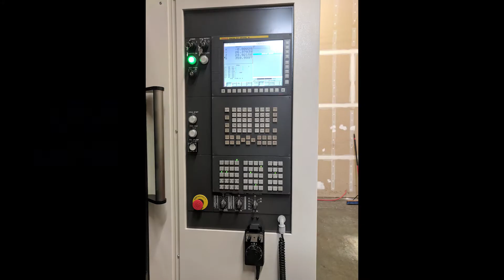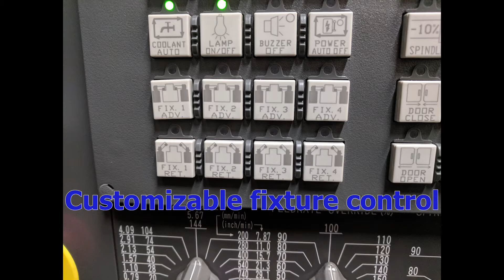Cutting Demo: GE460H / Material: (Aluminum)